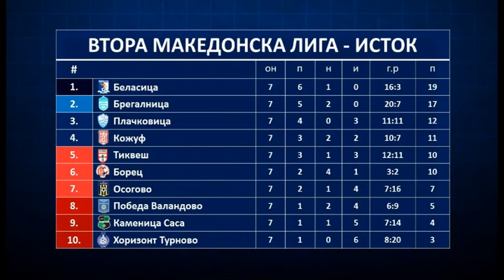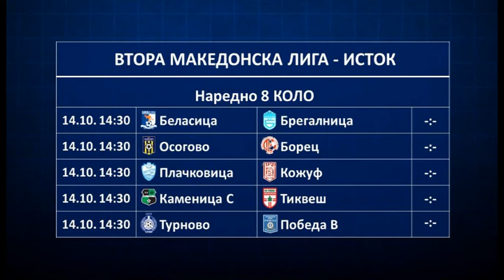VTORA MAKEDONSKA FUDBALSKA LIGA - ISTOK